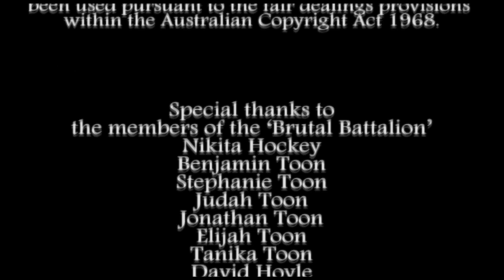Say Jeronimo - Jeronimo Neumann tribute with Sheppard - Geronimo soundtrack by Aaron Toon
A video tribute featuring Adelaide United FC player Jeronimo Neumann to the soundtrack of Geronimo by Sheppard.

Video created and uploaded by avid red's supporter Aaron Toon, a member of the Red Army AUFC